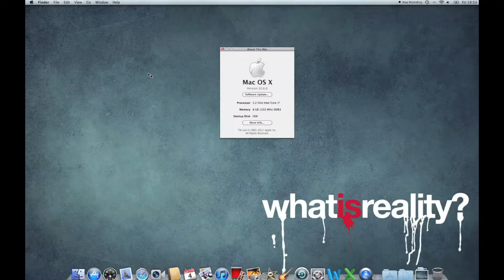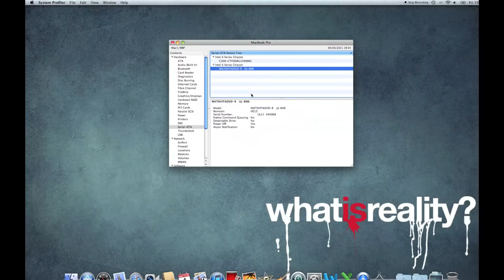Second Hard Disk into a MBP - Part 1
First of two videos running through what is involved fitting a second hard disk to an Apple Macbook Pro. I've used the MCE OptiBay.